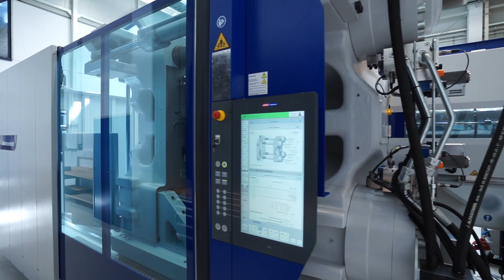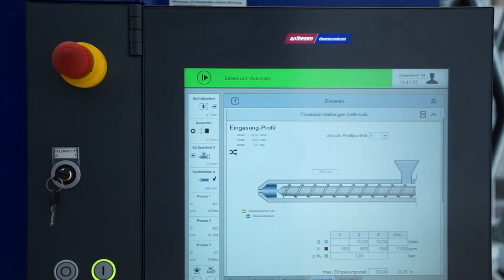MacroPower 1100/12800 CELLMOULD®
Foam injection molding for light-weight parts

Structured foam parts which are produced using the CELLMOULD® process developed by WITTMANN BATTENFELD are characterized by a fine and even foam structure without sink marks with high rigidity and reduced weight. On a MacroPower 1100/12800, the light-weight technology will be demonstrated by manufacturing a seat carrier made of PP. The machine is equipped with the nitrogen and pressure generator SEDE and the WITTMANN robot WX152.